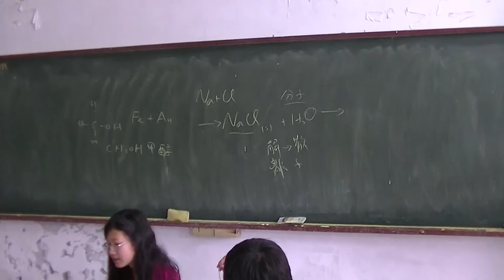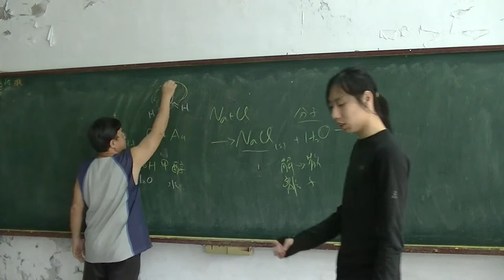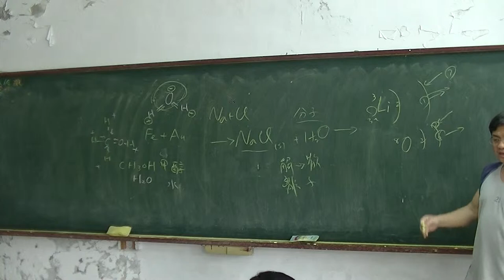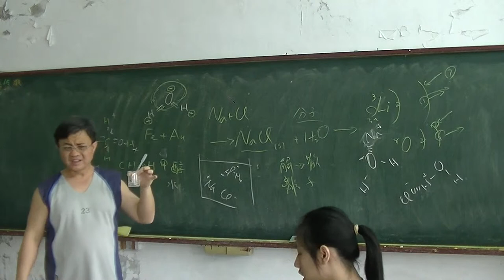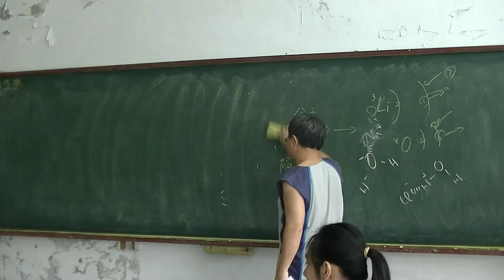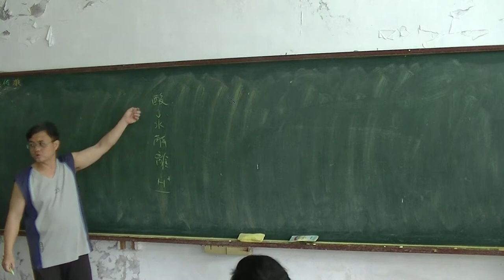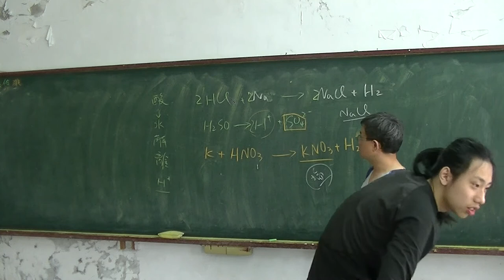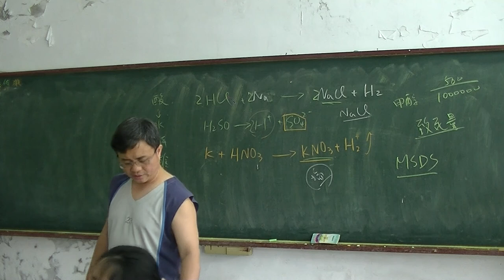國中化學 酸鹼鹽02